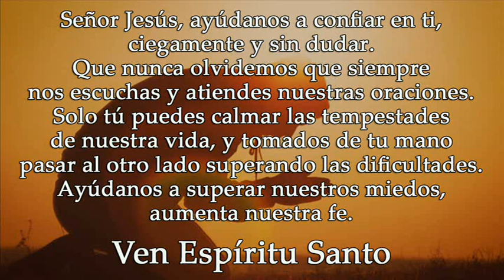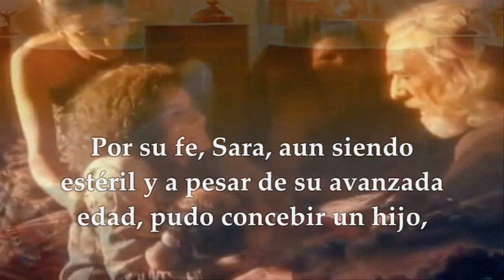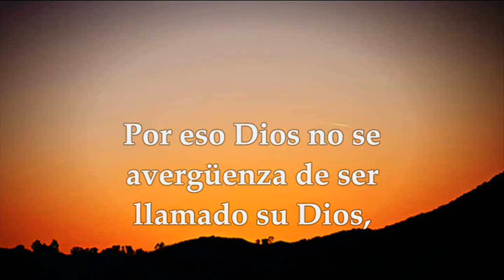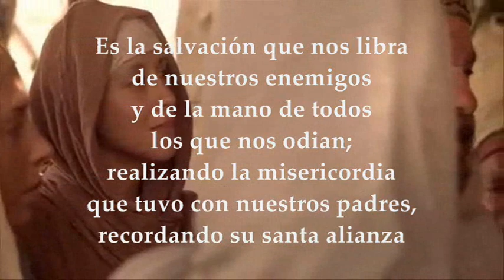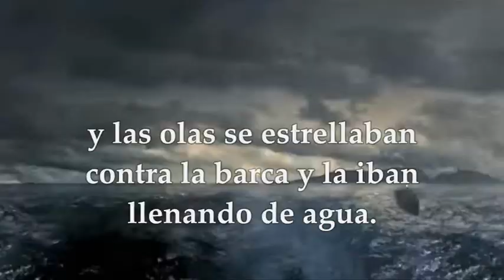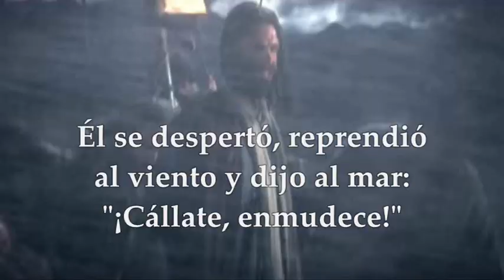LECTURAS Y EVANGELIO DEL SÁBADO 28 DE ENERO DE 2023 | MARCOS 4, 35-41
EVANGELIO Y LECTURAS EUCARISTÍA SÁBADO 28 DE ENERO DE 2023 SÁBADO TERCERA SEMANA DEL TIEMPO ORDINARIO CICLO A Primera Lectura: De la carta a los Hebreos 11,1-2.8-19 INTERLECCIONAL: Lc 1,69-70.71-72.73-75  R/.Bendito sea el Señor, Dios de Israel, porque ha visitado a su pueblo  EVANGELIO: San Marcos 4:35-41